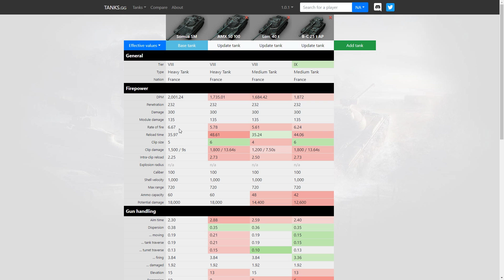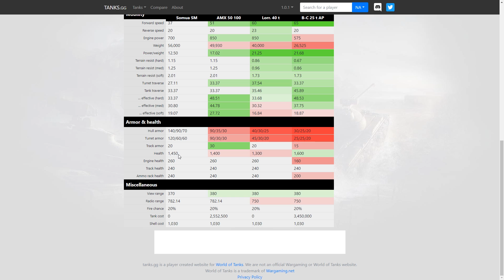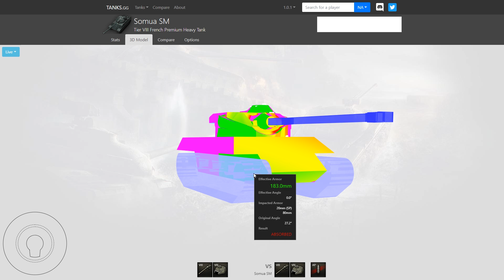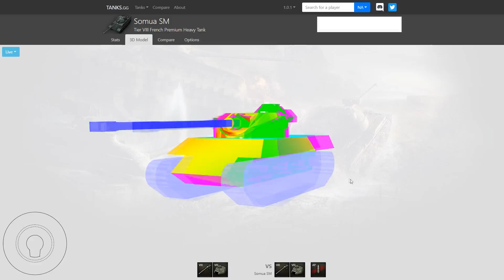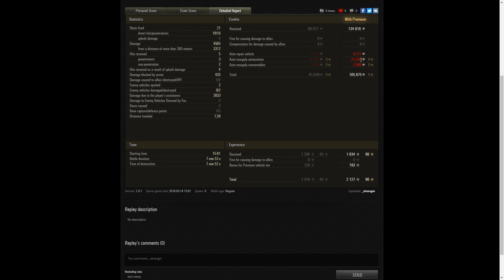World of Tanks || รีวิว Somua SM ออโต้โหลด..สายพันธุ์ใหม่!!